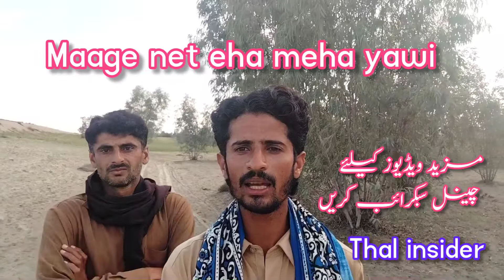Manike mage hithe|Sri Lankan song|Thal insider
manike mage hithe Sri Lankan song covered by Pakistani

Beautiful song